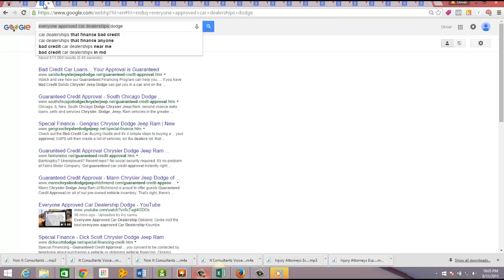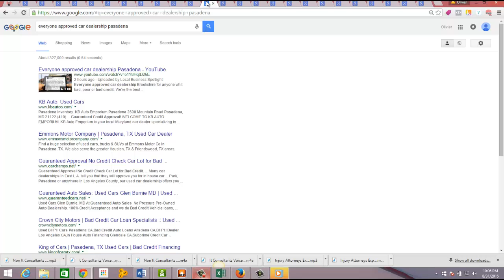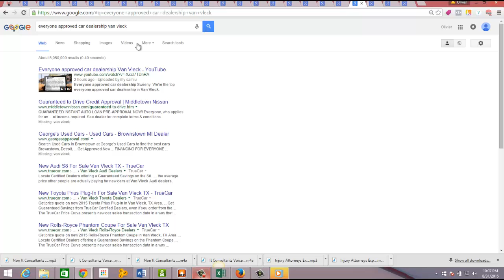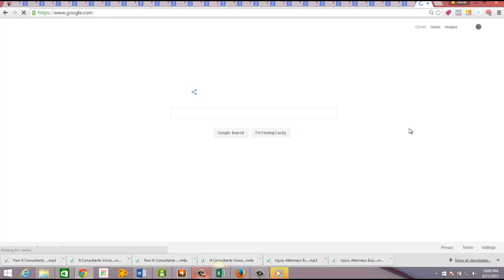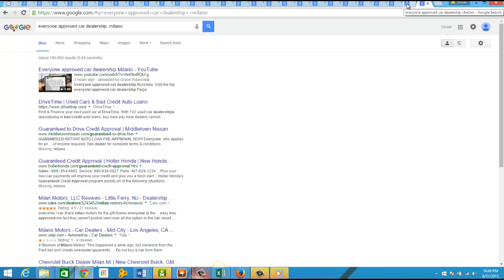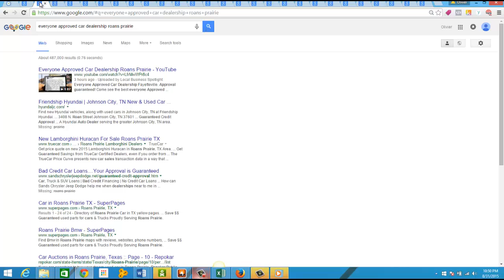Multiplier Method Video 2